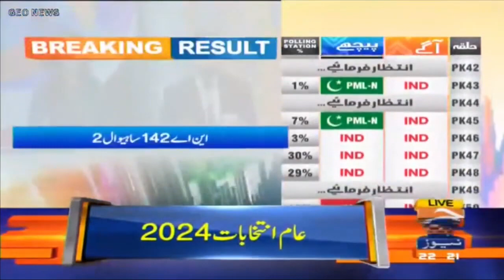Election Result: NA 248 - Karachi | Arsalan Khalid Leading | Inconclusive Unofficial Result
General elections are scheduled to be held in Pakistan on 8 February 2024 to elect the members of the 16th National Assembly. The detailed schedule was announced by Election Commission of Pakistan on 15 December 2023.

The three major parties are Pakistan Tehreek-e-Insaf (PTI), led by Gohar Ali Khan & Imran Khan. Pakistan Muslim League (N) (PML(N)), led by former Prime Minister Nawaz Sharif and Pakistan Peoples Party (PPP), led by former Foreign Minister Bilawal Bhutto Zardari.